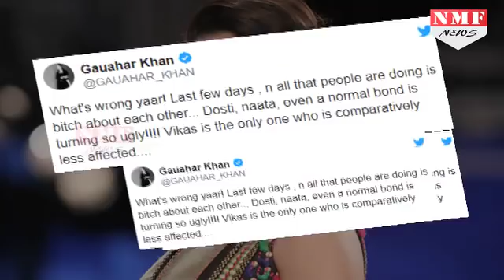Bigg Boss 11: Gauhar का सभी घरवालों पर फूटा गुस्सा, बोल दी इतनी बड़ी बात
Gauhar Khan slams housemates for their performance during the debate task. After Mall task, Bigg Boss has announced Debate task where housemates are going to take out their anger on each other. During the same, housemates had a huge argument.